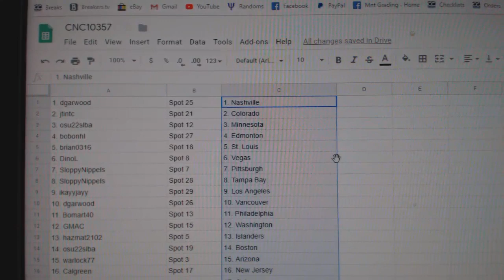Team Randoms - C&C GB #10,357